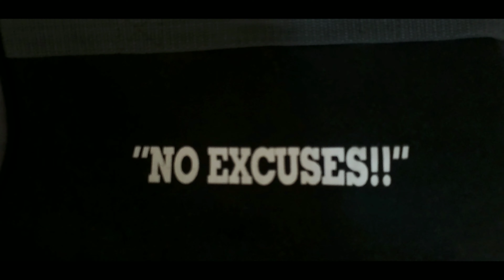IT Chapter 2 Parody 🤡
Snooks pranks WILLY1HUNNIT with scary a clown